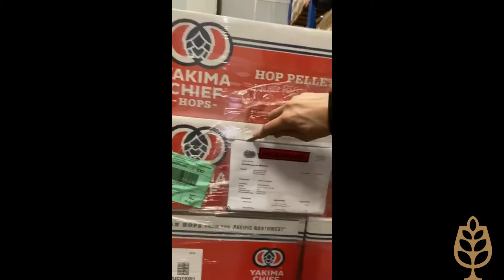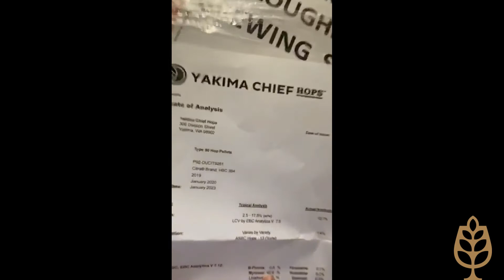BrewCraic - Adding YCH to our hop portfolio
We are delighted to announce our partnership with Yakima Chief Hops. This is a little message from James talking us through our existing hop portfolio and our newest deliveries from YCH. It gives a little insight into how we store our hops.

Tune in all day today as Yakima Chief takeover our Instagram and Facebook story.